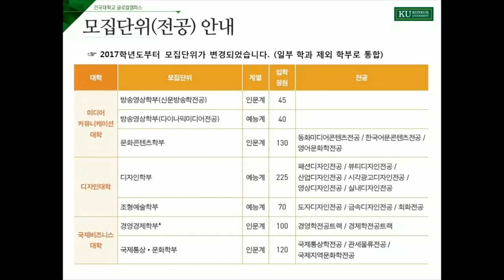[하이틴TV] 건국대학교글로컬캠퍼스_동영상입시설명회_1분spot